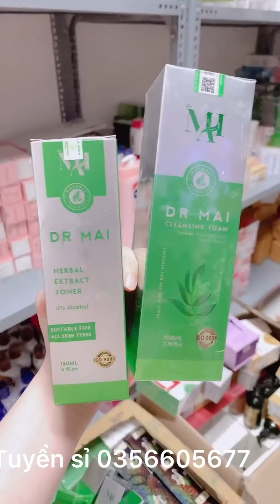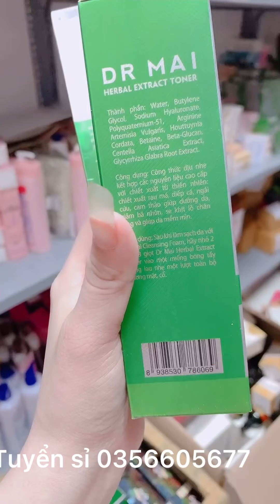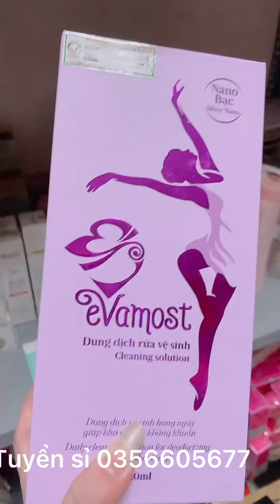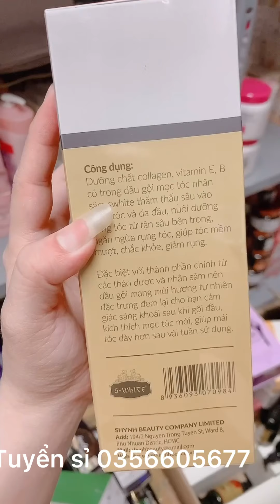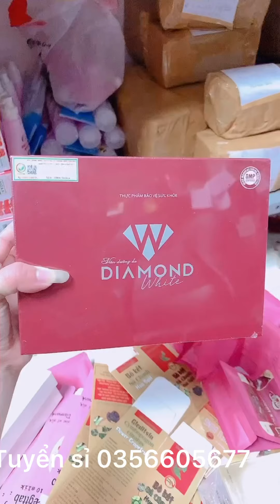Nóng hổi nóng hổi ......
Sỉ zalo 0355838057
Nhanh tay đặt hàng
Số lượng càng nhiều giá sỉ càng rẻ
Tuyển sỉ toàn quốc

Csbbsb